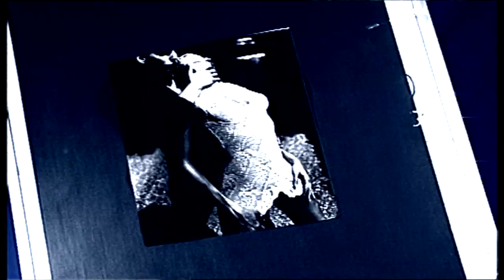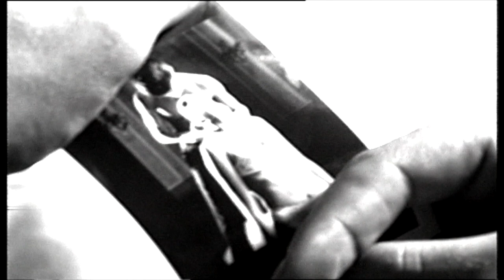La Perla campaign 1997 by Marino Parisotto -video direction Marco Scalfi